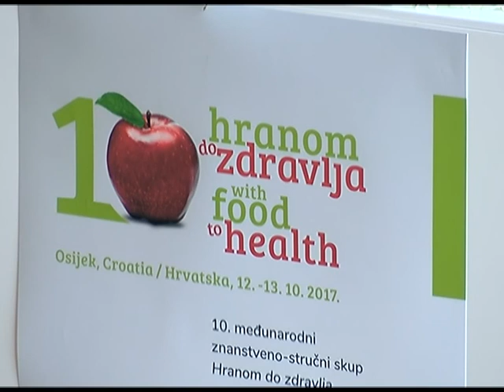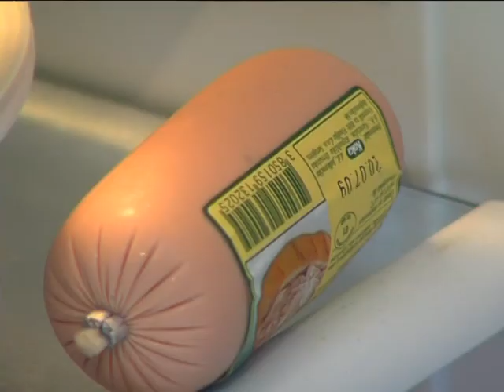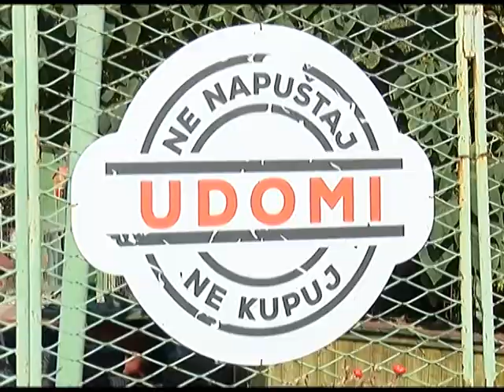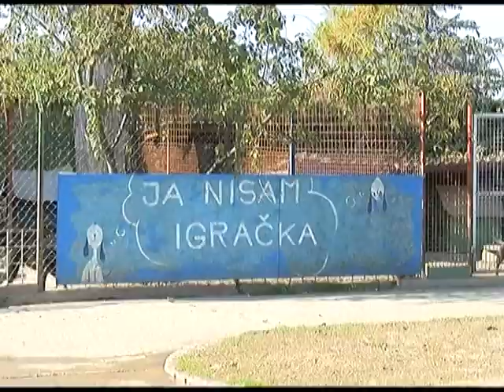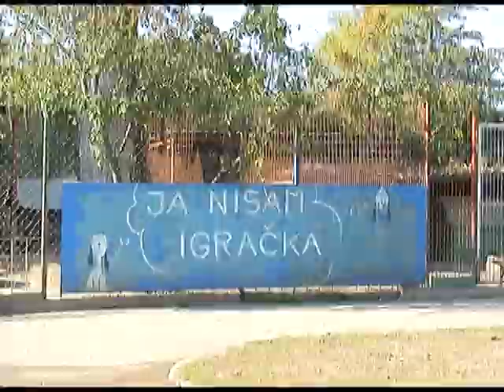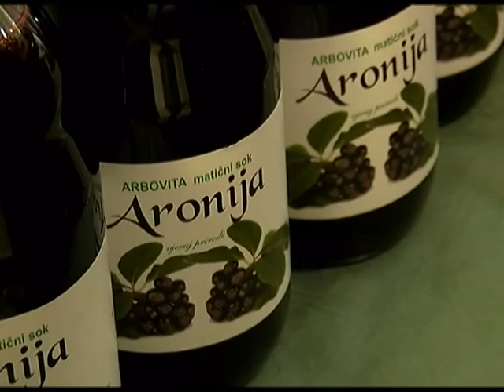ZLATO RAVNICE 22.10.2017.